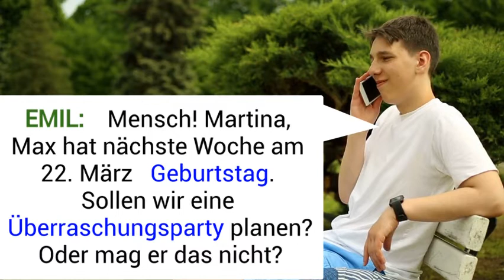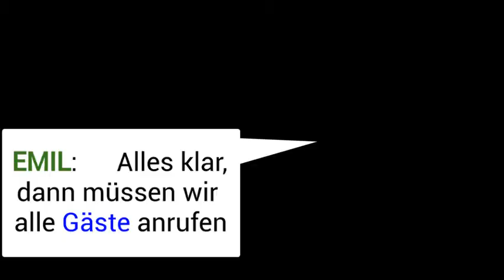VHL Unit 1 dialogue